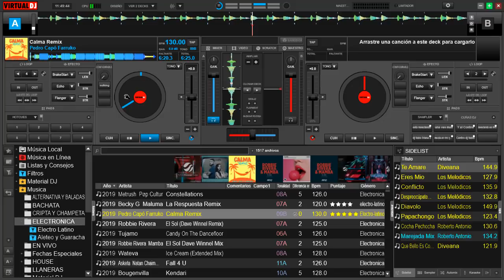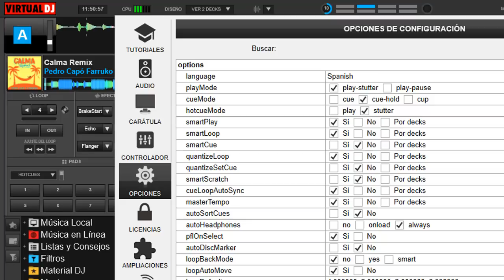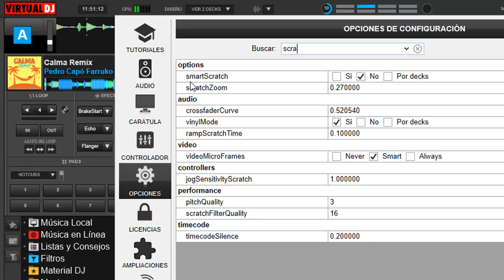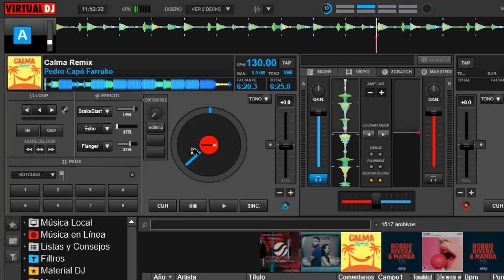scratch inteligente en VirtualDj8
un pequeño truco que ayudara de mucho en Virtualdj